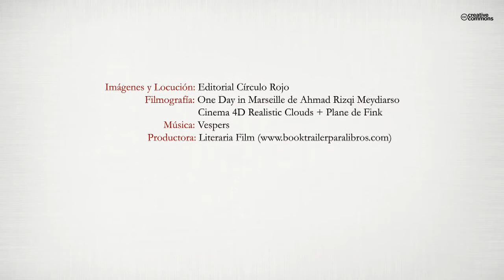Emprender con valor (Booktrailer) - Editorial Círculo Rojo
Si hay algo que nos define como personas son nuestros valores,
esos principios que nos condicionan a la hora de actuar, esos pilares
en los que nos sustentamos para tomar decisiones.
Emprender con valor es la recopilación de diez historias escritas
desde el corazón por diez personas emprendedoras, que nos explican
como, apoyándose en sus principales valores, han sido capaces
de superar sus miedos y conseguir hacer realidad sus sueños.
Confianza, solidaridad, creatividad, bienestar, generosidad, gratitud,
sinceridad, integridad, espiritualidad, perdón, honestidad,
constancia, alegría, cooperación, amor, disfrute, vocación, automotivación,
pasión y humor, son los 20 valores que vas a encontrar
en este libro. Estos valores te pueden ayudar a emprender
igual que lo han hecho las personas que lo han escrito.
Prólogo de Josepe García Miguel.
(Empresario, coach, escritor y autor de Buen camino)